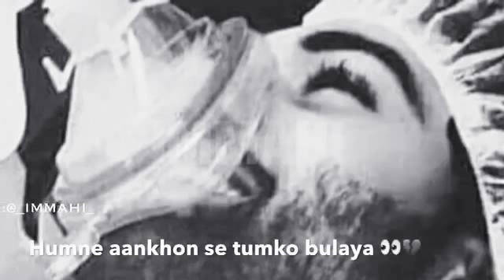Humse pucho ki kesi thi vo rat jab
It is a sad WhatsApp song video,it makes the person feel sad who listens to the song carefully.
No monitaritaion only watch video just for enjoyment.